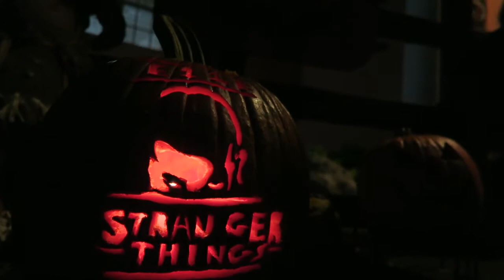Pumpkin Carving Challenge- YOU VOTE FOR WINNER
VOTE In the comments below on which design you think was the best!

My Disney Instagram
-disneyblondiejessii

See cute dog photos I post on instagram:
thepetnannybermuda

Catch me for a second on Snapchat
Jessii2007

Oh Hey, I'm Selling Stuff !

more stuff for sale -
My etsy shop
Nathans shop